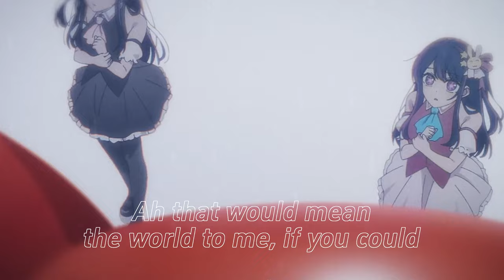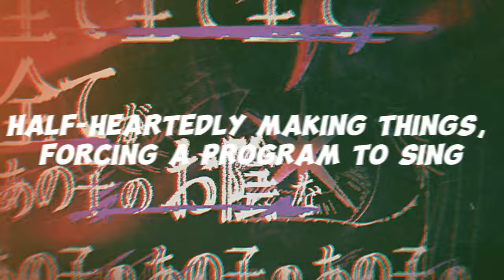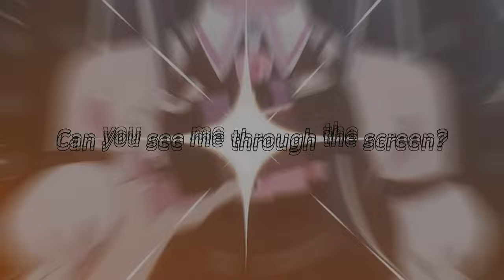{FLASHING LIGHTS} - Unknown Mother Goose - Oshi No Ko AMV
This took me AGES to make, don't flop pls ;-;
Credits :